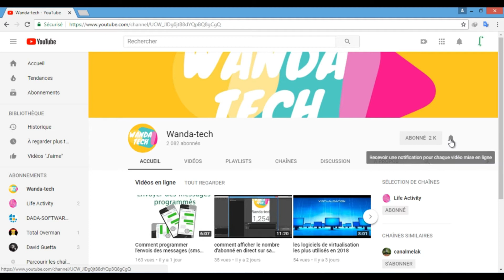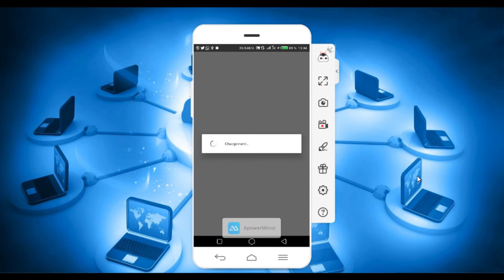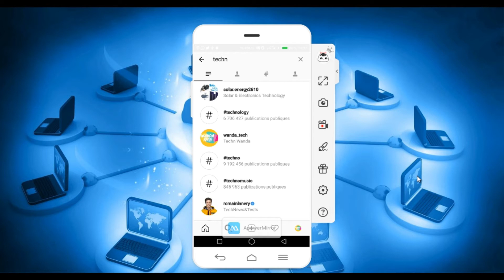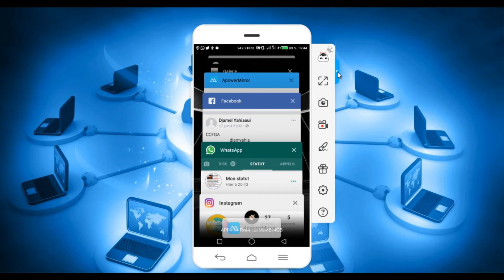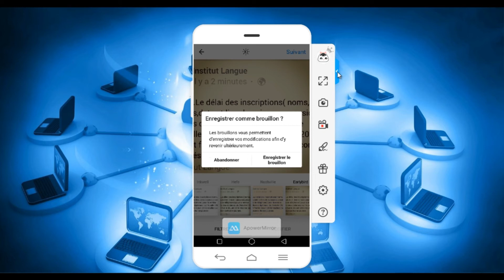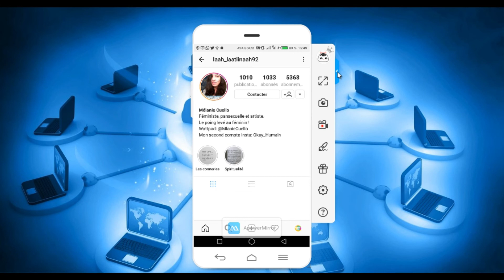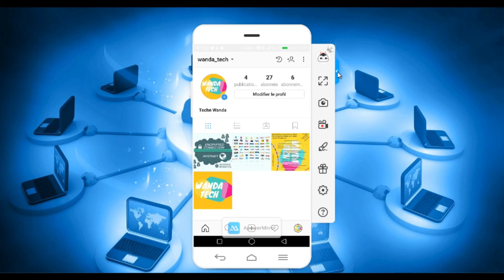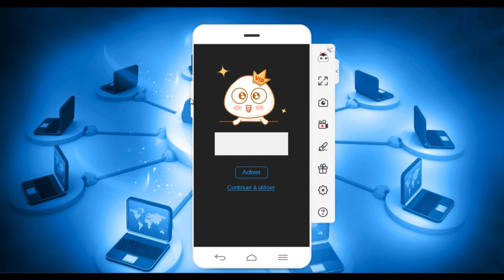Stratégie parfaite pour augmenter considérablement son nombre d'abonné et de like sur instagram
Salut à tous et bienvenue sur cette nouvelle vidéo, aujourd'hui je vais vous montrer les meilleurs techniques pour augmenter considérablement son nombre d'abonné sur instagram, sans logiciel et sans rien payer.